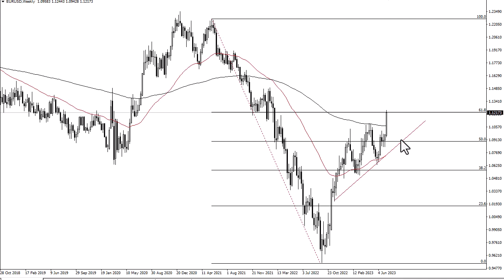EUR/USD Technical Analysis for the Week of July 17, 2023 by FXEmpire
The euro has rallied rather significantly during the course of the week, breaking above the 1.12 level.